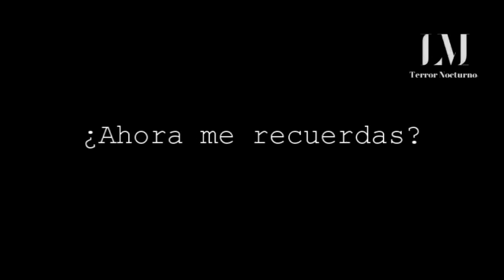¿Ahora me recuerdas?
Soy la suma de todos tus miedos, los que has expresado y los que solo los conoce tu subconsciente. Me conoces bien, porque siempre he vivido contigo, a tu lado, susurrándote al oído, es curioso que preguntes mi nombre, porque respondo a muchos, así que dejemos las formalidades para otra ocasión.
Lo único que debes saber es que soy la razón de tus desvelos, de tu respiración agitada, tu corazón rugiendo en tu pecho y los escalofríos que recorren tu espalda, si ahora lo recuerdas, y sabes que no puedes escapar de mí.
Tratabas de convencerte, vanamente, de que no me tenías miedo, y en parte, es cierto. ¿Cómo estar asustado del mismo miedo? ¿Cómo temer a algo que nunca has visto?